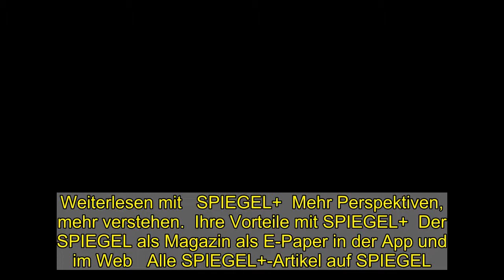Türkei: Eine Mordanklage setzt Recep Tayyip Erdoğan unter Druck